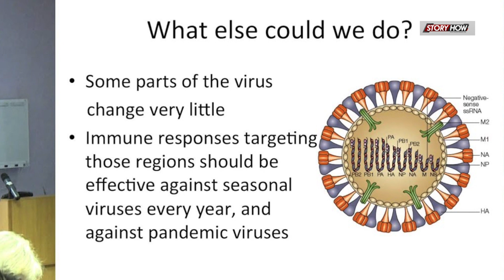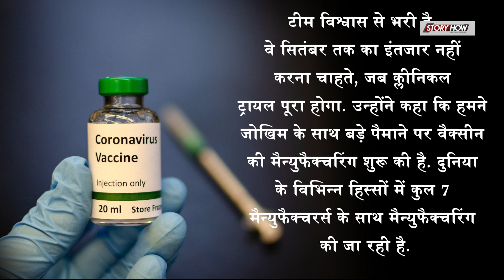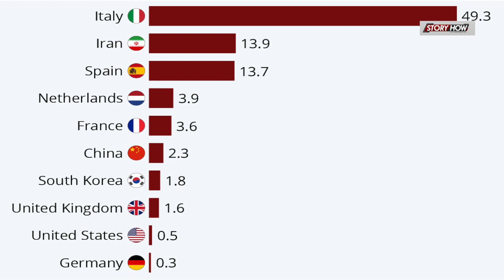बन ही गई Vaccine, इस महीने में हो जाएगी उपलब्ध | StoryHow